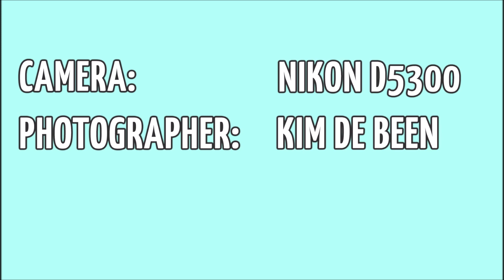Nikon d5300 + Tamron SP 70-300mm f/4-5.6 Di VC USD (duckling photography)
Bird (duckling) photos taken with the Nikon d5300 + Tamron SP 70-300mm f/4-5.6 Di VC USD. Slideshow with settings.

Photographer: Kim de Been
Images in this video can not be used for other purposes.

The photos in this video are edited in Adobe Lightroom.